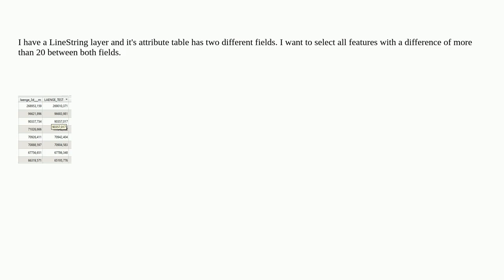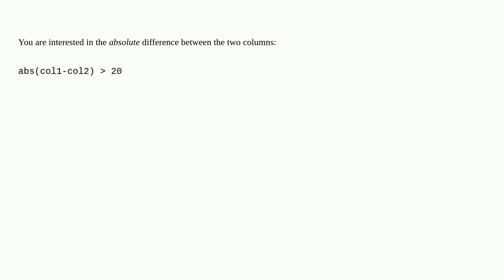Selecting features with values whose difference is greater than 20 in QGIS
A special thanks goes out to the community

  expression qgis fields-attributes select-by-attribute features